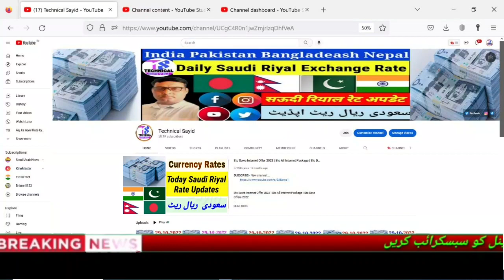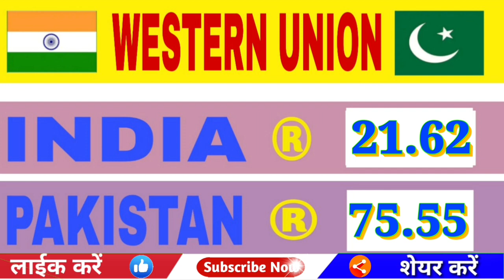Today Saudi Riyal Rate | India Pakistan Bangladesh Nepal Saudi Riyal Rate